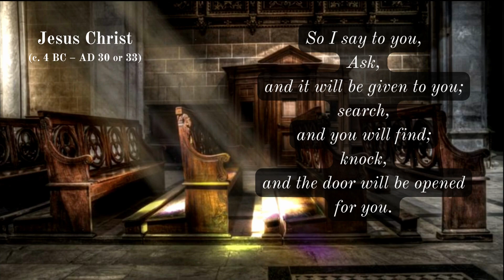Jesus Christ Quotes I | Classical Inspirational Music | Motivational & Inspirational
Read, listen, motivate and inspire yourself.

Jesus (c. 4 BC – AD 30 or 33), also referred to as Jesus Christ or Jesus of Nazareth (among other names and titles), was a first-century Jewish preacher and religious leader; he is the central figure of Christianity, the world's largest religion. Most Christians believe he is the incarnation of God the Son and the awaited Messiah (the Christ) prophesied in the Hebrew Bible.

Virtually all modern scholars of antiquity agree that Jesus existed historically. Research into the historical Jesus has yielded some uncertainty on the historical reliability of the Gospels and on how closely the Jesus portrayed in the New Testament reflects the historical Jesus, as the only detailed records of Jesus' life are contained in the Gospels. Jesus was a Galilean Jew who was circumcised, was baptized by John the Baptist, began his own ministry, and was often referred to as "rabbi". Jesus debated with fellow Jews on how to best follow God, engaged in healings, taught in parables, and gathered followers. He was arrested and tried by the Jewish authorities, turned over to the Roman government, and crucified on the order of Pontius Pilate, the Roman prefect of Jerusalem. After his death, his followers believed he rose from the dead, and the community they formed eventually became the early Christian Church. Accounts of his teachings and life were initially conserved by oral transmission, which was the source of the written Gospels.

Christian theology includes the beliefs that Jesus was conceived by the Holy Spirit, was born of a virgin named Mary, performed miracles, founded the Christian Church, died by crucifixion as a sacrifice to achieve atonement for sin, rose from the dead, and ascended into Heaven, from where he will return. Commonly, Christians believe Jesus enables people to be reconciled to God. The Nicene Creed asserts that Jesus will judge the living and the dead, either before or after their bodily resurrection, an event tied to the Second Coming of Jesus in Christian eschatology. The great majority of Christians worship Jesus as the incarnation of God the Son, the second of three persons of the Trinity; there is a small minority of Christian denominations that reject trinitarianism, wholly or partly, as non-scriptural. The birth of Jesus is celebrated annually on 25 December as Christmas. His crucifixion is honored on Good Friday and his resurrection on Easter Sunday. The world's most widely used calendar era—in which the current year is AD 2023 (or 2023 CE)—is based on the approximate birthdate of Jesus.

Jesus is also revered in Baha'i faith, Druze faith, Islam and Manichaeism. In Islam, Jesus (often referred to by his Quranic name ʿĪsā) is considered the penultimate prophet of God and the messiah, who will return before the Day of Judgement. Muslims believe Jesus was born of the virgin Mary but was neither God nor a son of God. Most Muslims do not believe that he was killed or crucified but that God raised him into Heaven while he was still alive. In contrast, Judaism rejects the belief that Jesus was the awaited messiah, arguing that he did not fulfill messianic prophecies, and was neither divine nor resurrected.

Video by:
Video by Joe Hackney (@ from Pixabay.